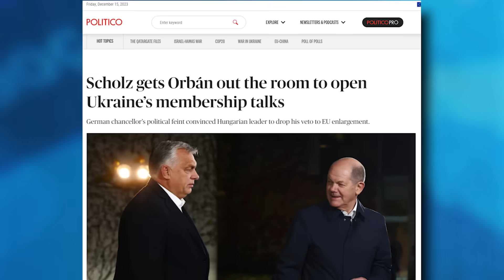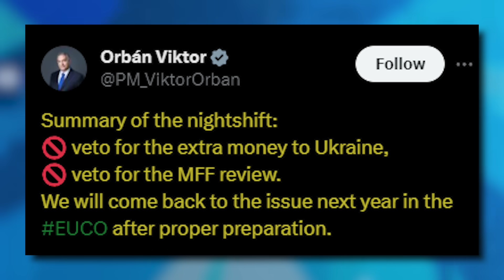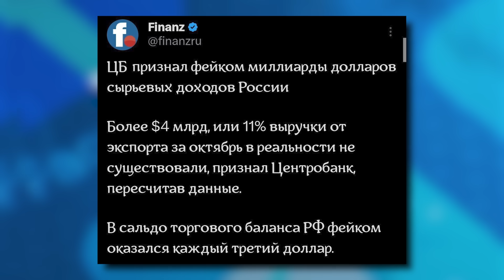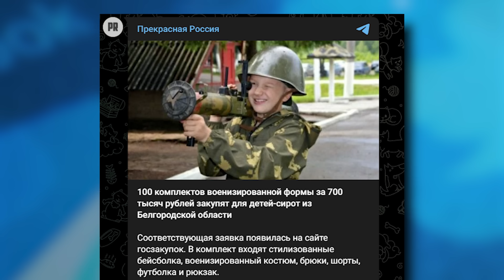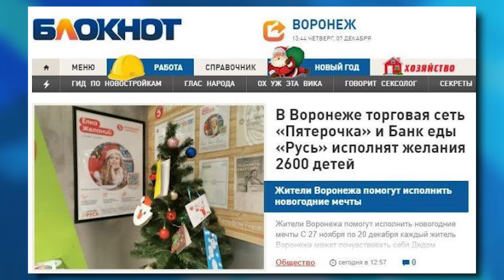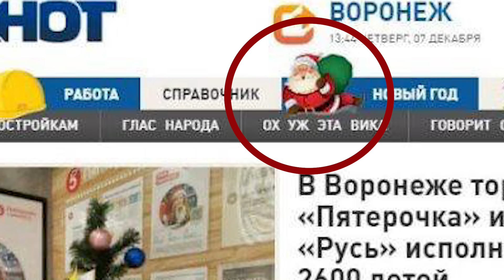Орбана обманули, в Мариуполе хлопки, а доходы РФ от экспорта сырья - фейк | В ТРЕНДЕ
Сегодня В ТРЕНДЕ: Политические шпагаты от Орбана. Миллиарды долларов сырьевых доходов РФ - фейк. Мощная "бавовна" в Мариуполе. Использование детского труда в Магадане. И гостеприимность по-российски. Про то, что в тренде поговорим прямо сейчас!

0:00 Анонс
0:30 Приветствие
0:41 Орбана обманули?
2:22 Венгрия наложила вето на пакет помощи Украине
3:33 Миллиарды долларов сырьевых доходов РФ - фейк
4:33 Взрывы в Мариуполе
5:13 «Своих не бросаем» от россиян
6:41 Для детей-сирот закупят военизированную форму
7:28 В Магадане планируют отправить чистить снег школьников
8:41 В Якутии недовольны, что люди не читают газет
9:41 Скандал за изображение Санта Клауса
10:22 Российская гостеприимность для биатлонисток из Краснодара